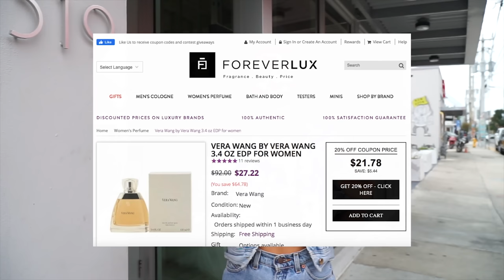Vera Wang for Women (Wynwood in Miami, FL) - ForeverLux Fragrance Review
Vera Wang is supposed to embody a bouquet on a woman’s wedding day but is it a scent you’d want to marry? D stands outside a wedding dress store to get some young women’s opinions.

Vera Wang for Women

Style: Elegant and Luxurious
Notes: Lily, Jasmine, Sandalwood, Gardenia, Mandarin Orange, Jasmine, Lily of the Valley, Bergamot, Lotus and Rose
Characteristics: Floral, Citrus and Powdery

Vera Wang is designer Vera Wang’s first fragrance for women that launched in 2002. Creating a fragrance that makes the perfect accessory for both formal and casual wear this scent leaves a fresh floral trail. The refreshing citrus aroma pairs with notes of Bulgarian rose and lily with mandarin flower to give you a freshly sweet smell, while notes of sheer musks, sandalwood and iris offer warmth.

AMBER7872
(Code expires in 24 hours)